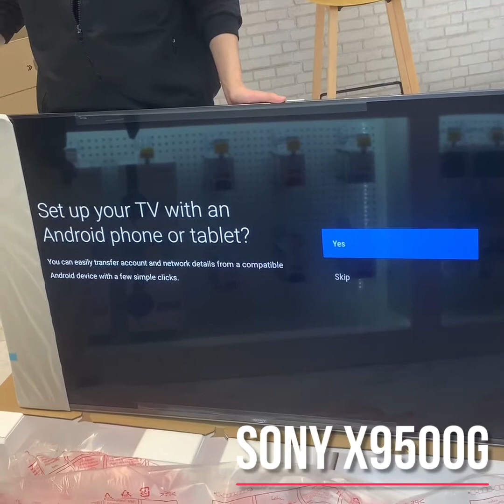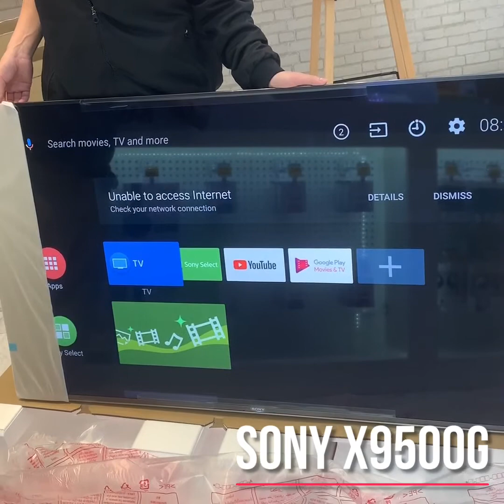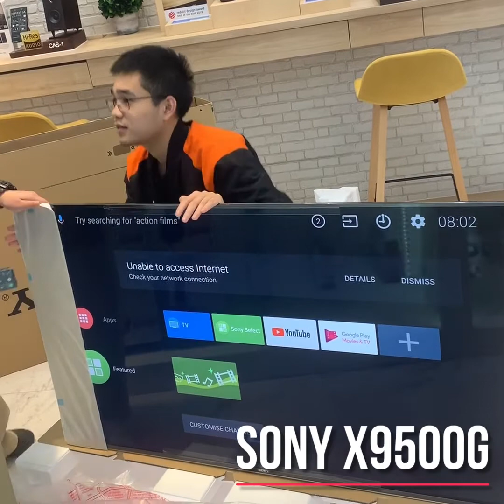Sony 4K Tv Live Unboxing X9500G